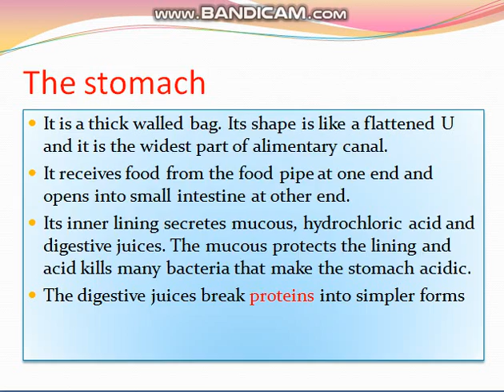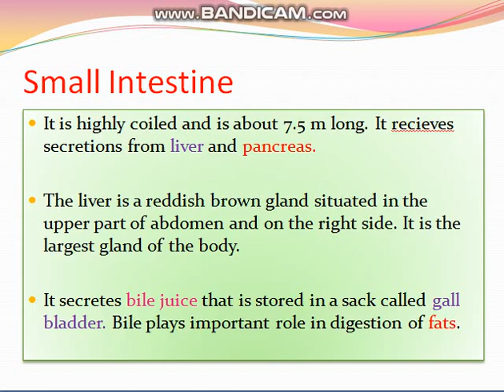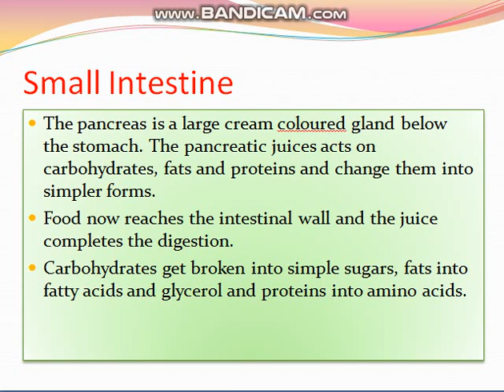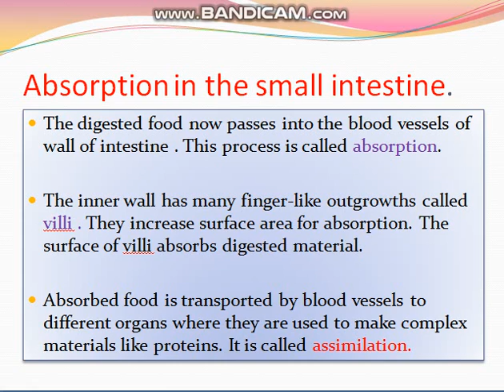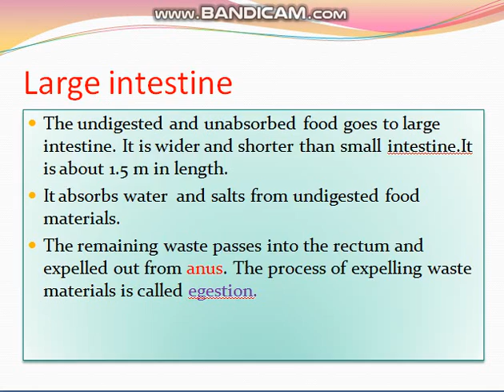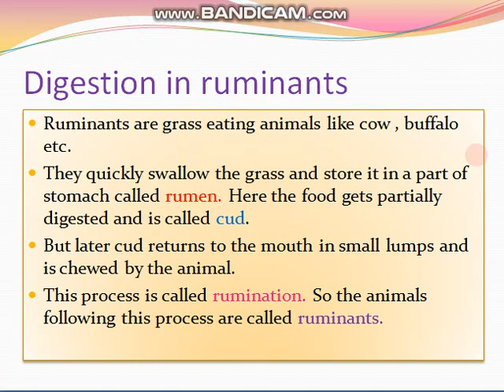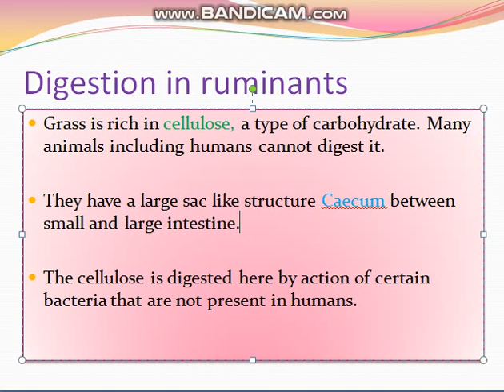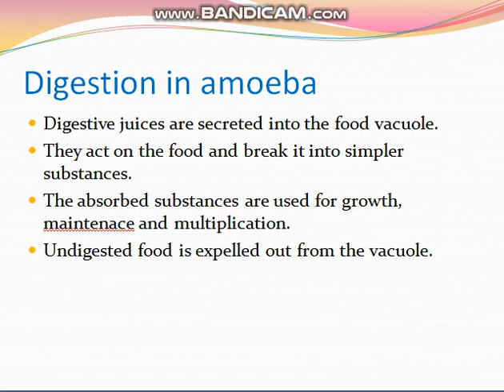Nutrition in animals/ part 2 / ncert/ science / class 7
Friends it is the full explanation of nutrition in animals. It is part 2
Human digestion
Grass Eating animals digestion
About grass and cellulose
Amoeba digestion

Please go to playlist and watch all science videos. Thank you so much. Keep learning with fun.